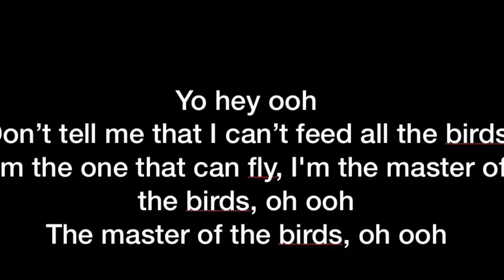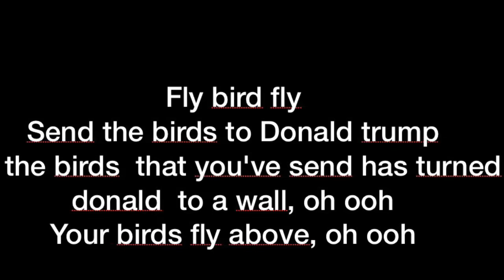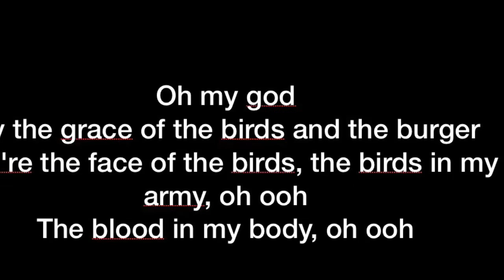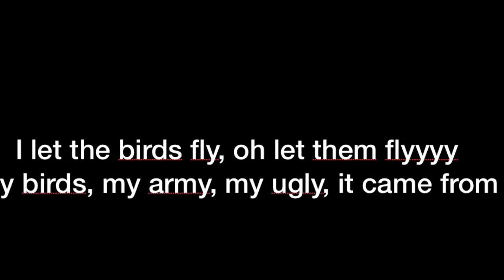Bird Land Song from band-aid(meme song)